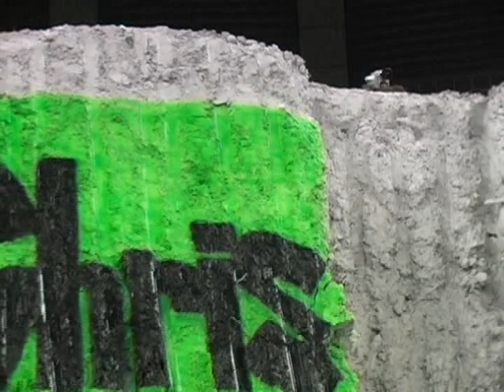TMB TV S2 Episode 15 - Part 1 of 8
TMB-TV is back for a second season of intense monster truck action, featuring all the in-depth coverage, driver interviews and monster truck carnage you have come to expect from us at TheMonsterBlog.com. This is the big one!  The largest show in all of Canada.  Chris Arel Motorsports played host to TMB-TV for its twelfth Monster Spectacular event at Stade Olympique in Montreal, Quebec, Canada. Thirteen trucks on  This event is always one of the craziest of the year, and we have brought you all of the action...FROM FIVE CAMERA ANGLES! Trucks featured in this episode include:

Larry Quick in "Ghost Ryder"
Jimmy Creten in "Bounty Hunter"
Rich Hilgendorf in "Weapon 1"
Rick Long in "Bigfoot 15"
Jim Koehler in "Avenger"
Joe Miller in "Iron Outlaw"
Dan Patrick in "Samson"
Steve Koehler in "Wrecking Crew"
Jon Zimmer in "Amsoil Shock Therapy"
Bob Robbins in "Aftershock"
Chris Ryan in "Excaliber"
Mark Noto in "Native Warrior"
Chris Bergeron in "Brutus"